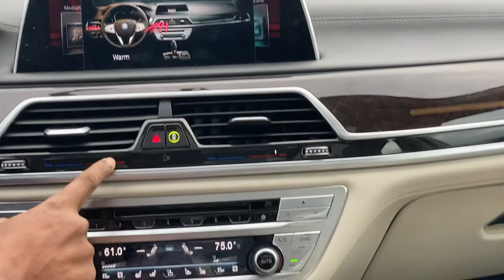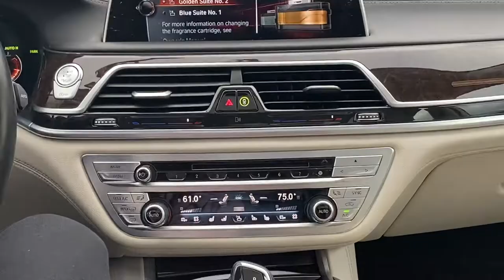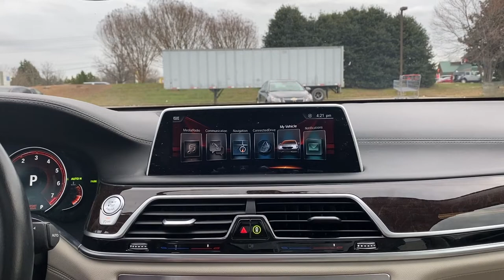BMW 7 Auto Dimming mirror and Fragrance features in tamil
This video has the detailed explanation of BMW 7 series Auto Dimming mirror and Fragrance features.Hope you all enjoy the video.

Content &. Editing : Saravanan N